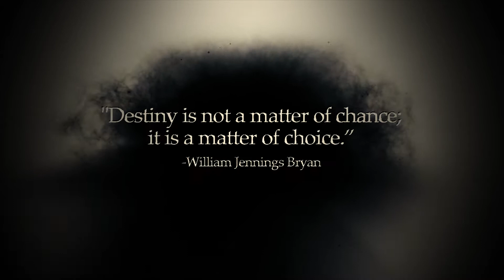IZW Coronation 2016 Hype Video